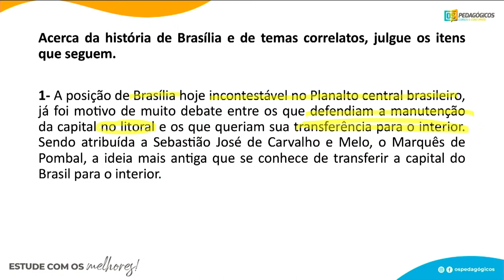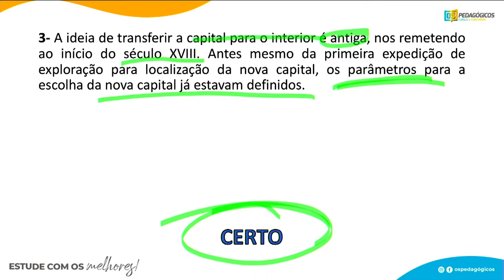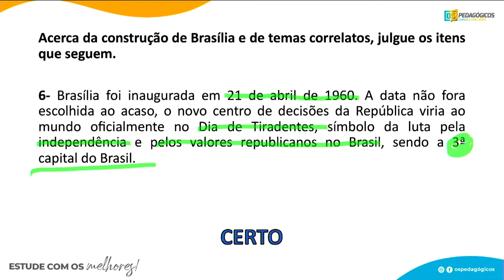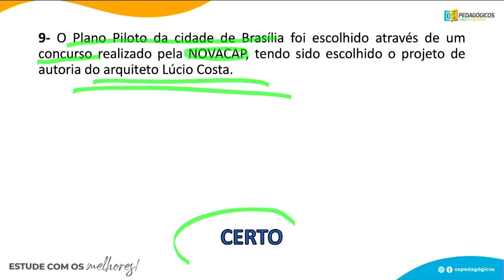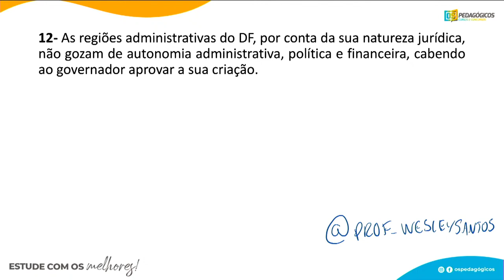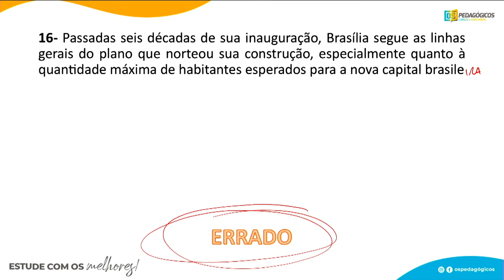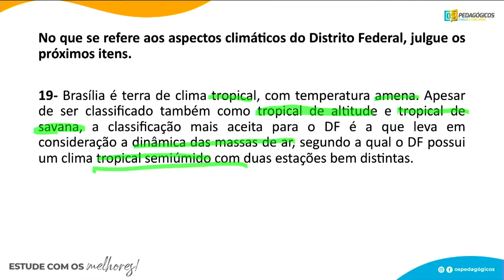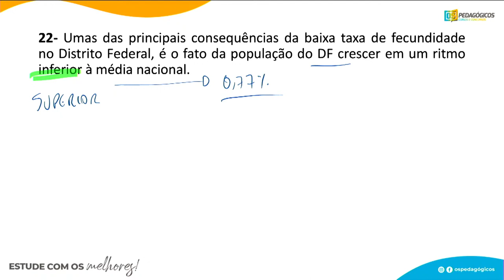18h - RIDE com Wesley Santos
Estavam com saudades ? Wesley Santos está de volta para te dar um up antes da prova! Não vai ficar de fora né?

Os pedagógicos têm como objetivo a sua aprovação e por isso simplificamos o nosso site e estamos de plataforma nova, onde você encontra todas nossas aulas e eventos muito mais fácil e prático, assim organizando melhor ainda sua metodologia de estudo!

- Quem somos? –
Os Pedagógicos: preparamos você, professor e professora, para passar no seu concurso público rapidamente. Já aprovamos milhares e já fomos aprovados em mais de 25 concursos. Queremos que você também tenha sua vida transformada com a Educação. Conte com a gente para ter seus sonhos realizados. Quer nos acompanhar de perto? Corre lá no Instagram que estamos lá:
Quer ter acesso também a notícias, dicas de estudos e materiais gratuitos? Acesse nosso blog e fique por dentro do mundo da educação em detalhes.